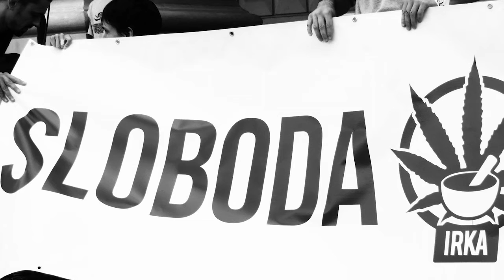Saveti o korišćenju ulja od cvetova kanabisa - IRKA i Legend radio 28 09 2016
Korisni saveti i nove informacije kako pravilno koristiti dekarboksilovane ekstrakte cvetova kanabisa ('ulje') i najefikasnije iskoristiti lek.
Insert iz emisije Legend radija o legalizaciji Kanabisa u Srbiji, emitovane uživo prošle srede, 28. septembra 2016. Očekujte još ovakvih emisija uživo u organizaciji Legend radia i humanitarnog Udruženja IRKA i puno novih informacija.
Očekujemo da će se i nacionalne TV produkcije uključiti u javnu raspravu i pružiti priliku pacijentima koji se već leče da objasne sve razloge i argumente ZA što skoriju legalizaciju i primenu u medicinske svrhe u Srbiji.

Vreme je da se naši dokazi i argumenti, uživo suoče sa svim protivnicima legalizacije Kanabisa u Srbiji.
Cenzurišu nas i ne dozvoljavaju nam javno pojavljivanje, jer su istina, nauka i dokazi potpuno na strani legalizacije.

Preko 100 svedočenja o lečenju Kanabisom u Srbiji, u više od 60 dokumentarnih video zapisa svedočenja, na našem YT kanalu